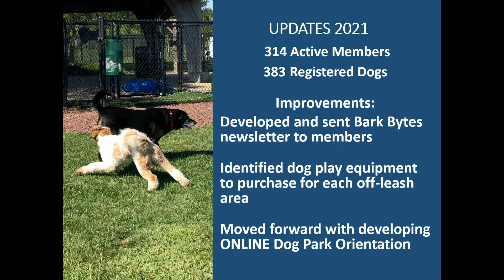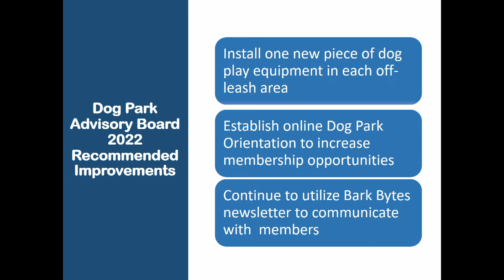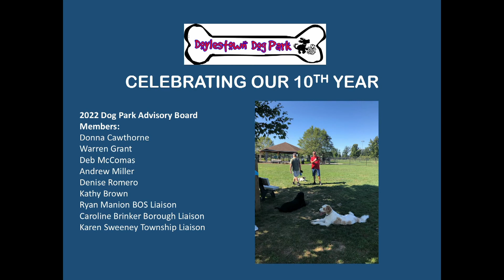2021Bd CommRpt DogParkAdvisoryBd